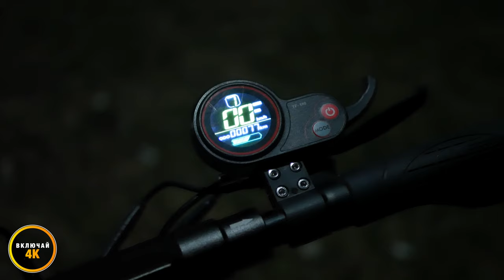ОРИГИНАЛЬНЫЙ электросамокат Kugoo M4 PRO - первые впечатления и распаковка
Купить электросамокат с гарантией отправка по всей России